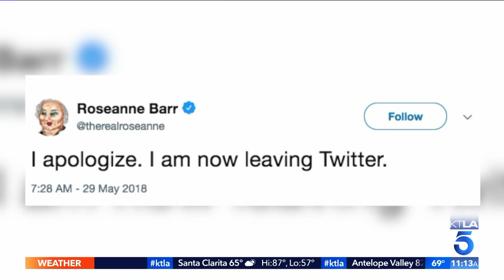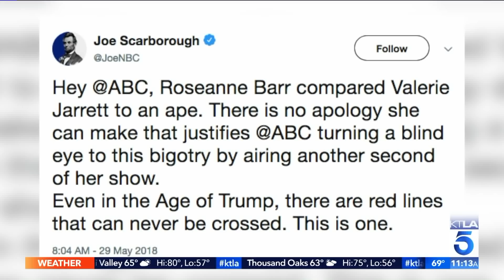BREAKING: "Roseanne" Cancelled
This segment aired on the KTLA 5 Morning, News, Tuesday, May 29, 2018.